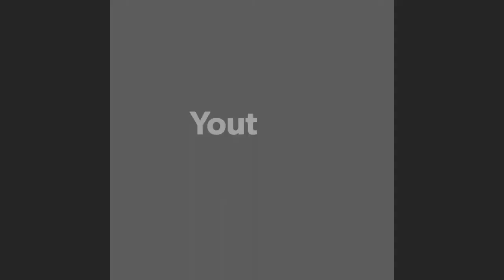Place de liberation larache ساحة التحرير